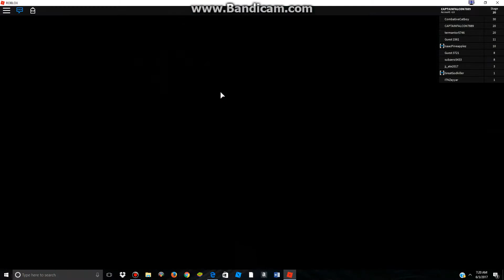Captain Underpants Obby (Part 2)